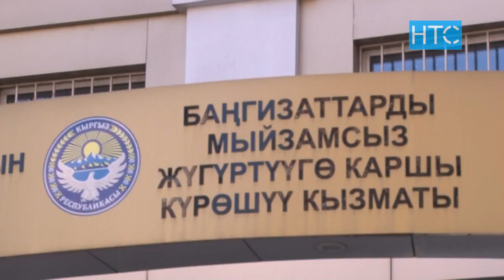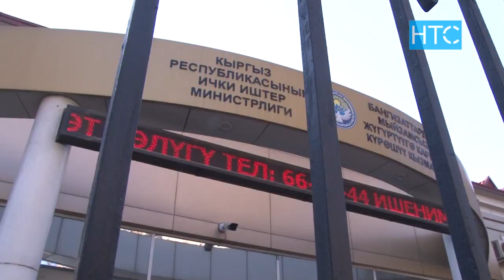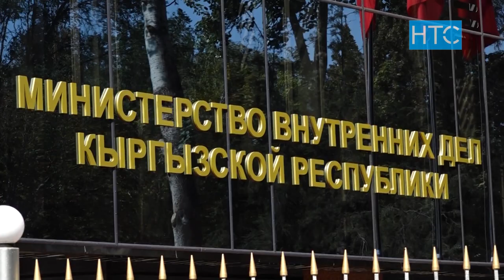Портрет Жаныша Бакиева на стене почетных руководителей / 12.11.21 / НТС